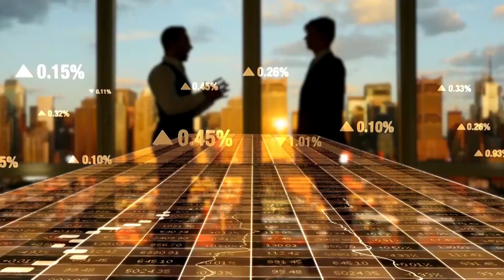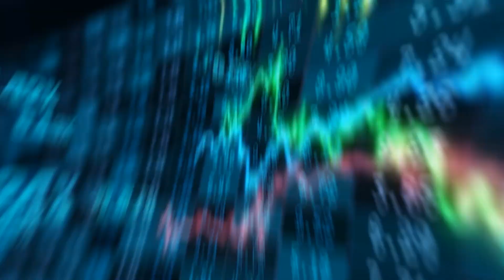China Becomes Sponge City To Stop Flooding | Urban Construction Model For Flood Management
A sponge city is a new urban construction model for flood management, strengthening ecological infrastructure and drainage systems, proposed by Chinese researchers in early 2000 and accepted by the Chinese Communist Party (CCP) and the State Council as urbanism policy in 2014
Engineering solutions are popular interventions but cities cannot simply pipe away flood risks. To address this issue, China’s sponge city initiative has an ambitious goal: by 2020, 80% of urban areas should absorb and re-use at least 70% of rainwater.

In 2015, China launched a national initiative to build 16 pilot sponge cities. These cities were chosen based on their vulnerability to flooding, population density, and economic development potential. The goal of the initiative was to build cities that could absorb and use 70% of rainwater, reduce urban flooding, and improve water quality.

The case of Lingang – a planned city in Shanghai’s Pudong district – illustrates typical sponge city measures. These include rooftops covered by plants, scenic wetlands for rainwater storage, and permeable pavements that store excess runoff water and allow evaporation for temperature moderation.